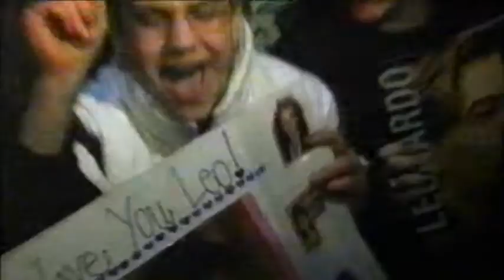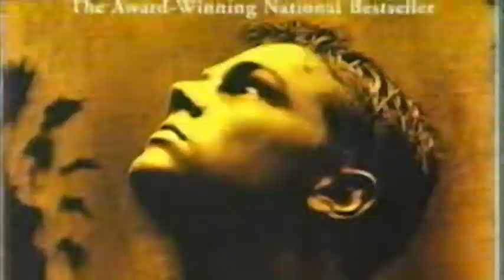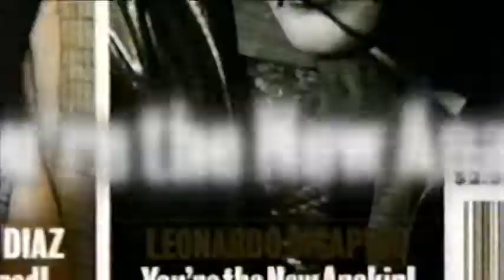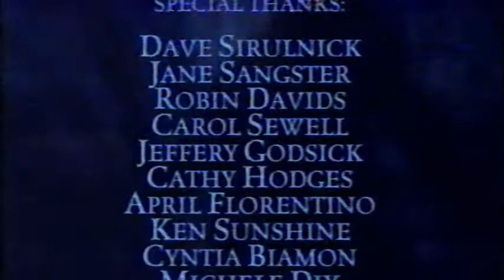Leonardo DiCaprio The Beach MTV Movie Special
VHS Recording - MTV Special for The Beach
2000